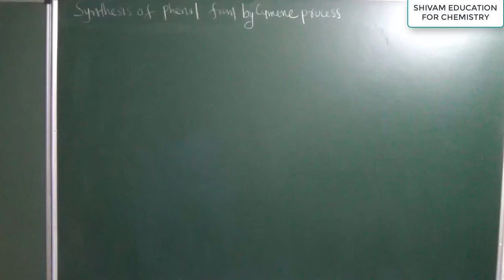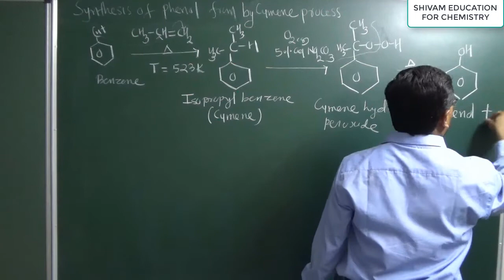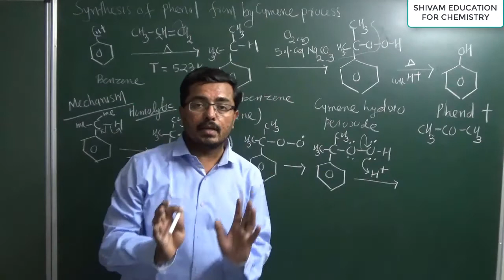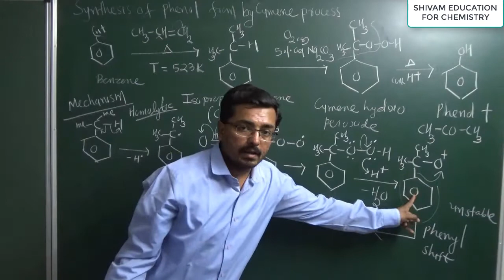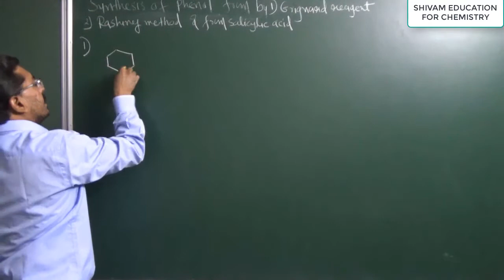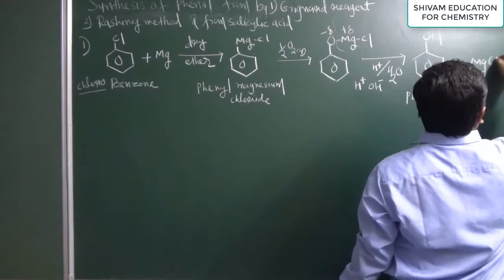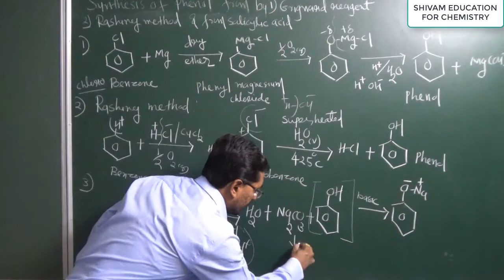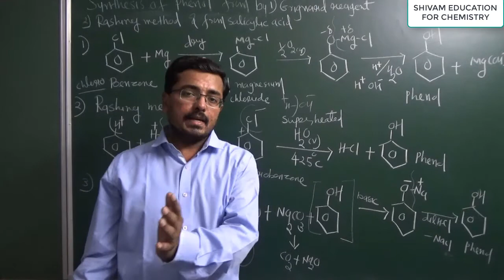L-7 Synthesis of Phenol by Cumene method & Raschig method |12th U-11 alcohol phenol ether compound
Cumene method for synthesis of phenol, Raschig method for production of Phenol, Phenol from Salicylic acid